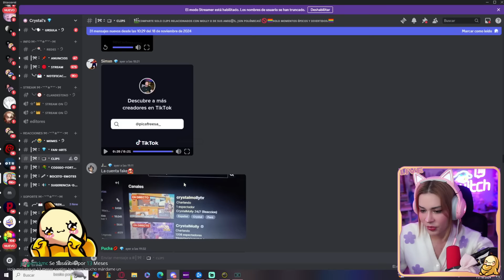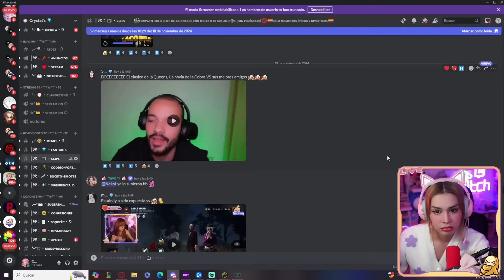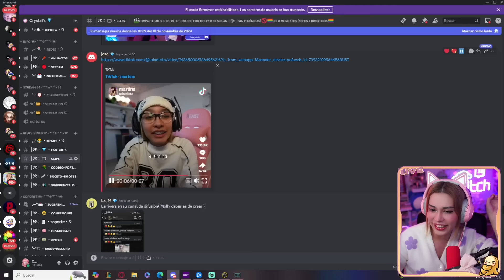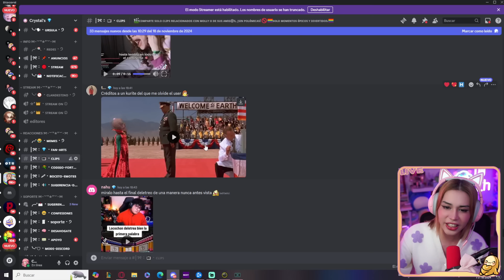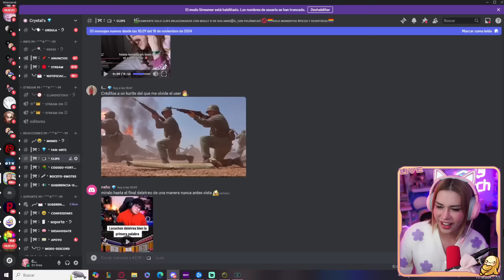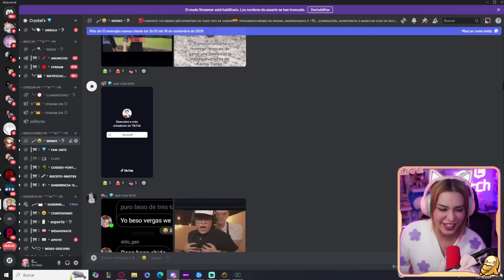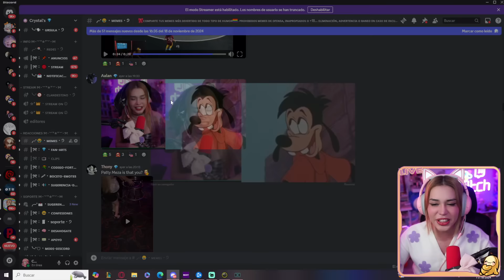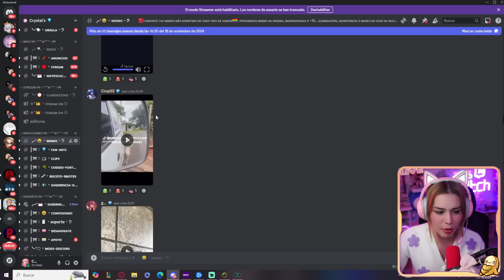CRYSTAL MOLLY REACCIONA A MEMES DE DISCORD!! 😂😂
@CrystalMolly REACCIONA A MEMES DE DISCORD!